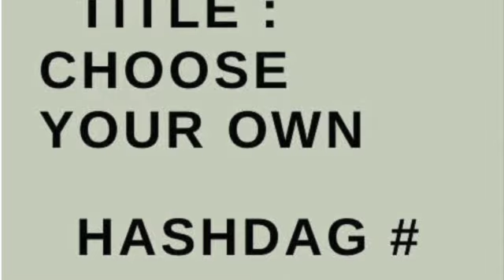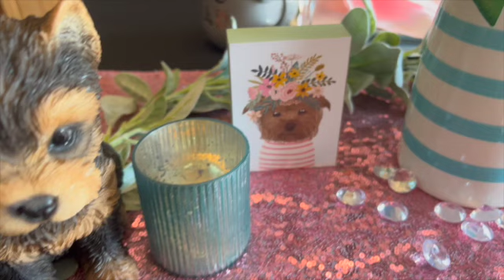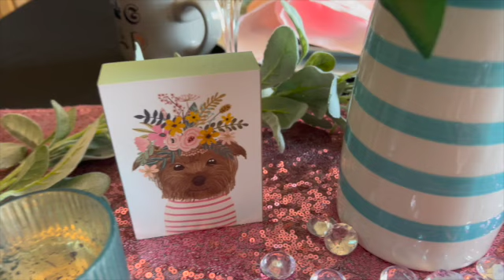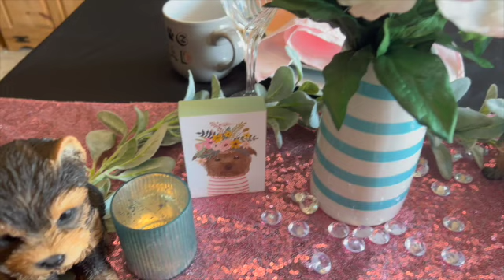Mother Day Table scape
Mother's day table scape
Host @PennysLifeStyleLiving